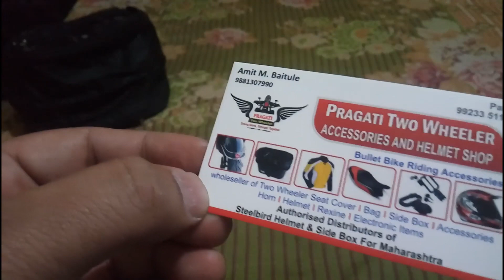Best Budget Tank Bag Review | ₹ 700 Only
In this video I have reviewed the Tank bag which I use. It is ver affordable and value for money.

To buy this tank bag please use the following details

Pragati Two Wheeler

Address:- Saflya building, Next to Thyseen Krupp Company, Nar Gokul Hotel, Besides Usha Medicals, Pimpri Station Road, Pimpri Pune - 411018

*postage additional for the delivery service.